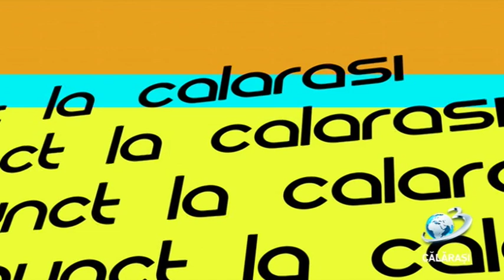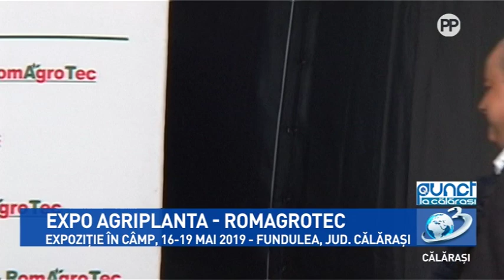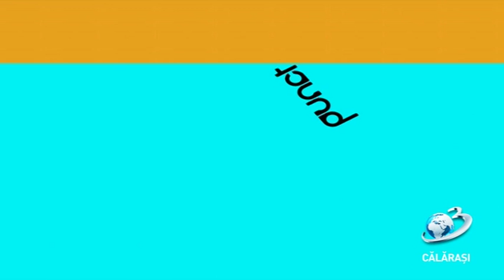Punct / 18 mai 2019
Expoziția în Câmp EXPO AgriPlanta - RomAgroTec - 16-19 mai 2019, Fundulea, jud. Călărași